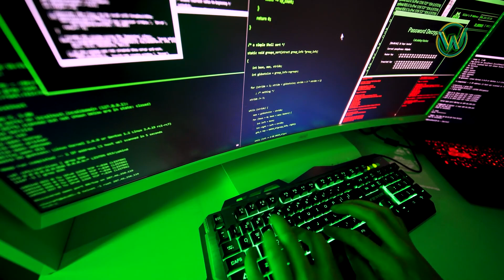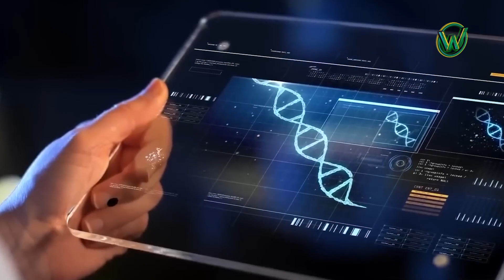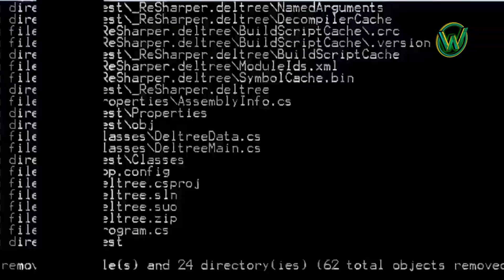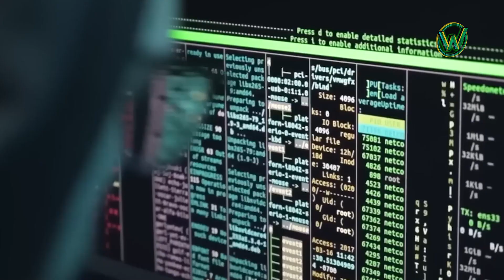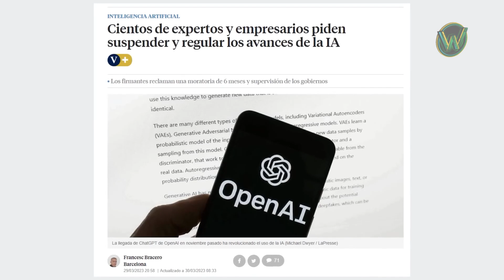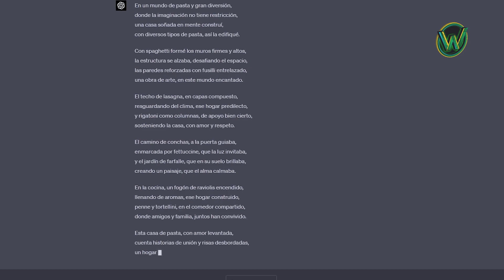Inteligencia Artificial: ¿Cómo Cambiará Nuestro Futuro?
¿Te has preguntado cómo la Inteligencia Artificial cambiará nuestro mundo? Prepárate para descubrirlo en este video que explora las posibilidades y desafíos que la IA presenta en áreas como la economía, la salud y la educación. ¡No te pierdas esta fascinante mirada al futuro de la tecnología y descubre cómo debemos prepararnos para lo que viene!